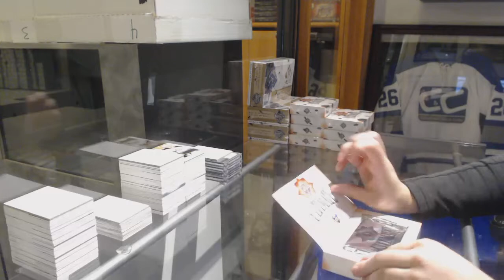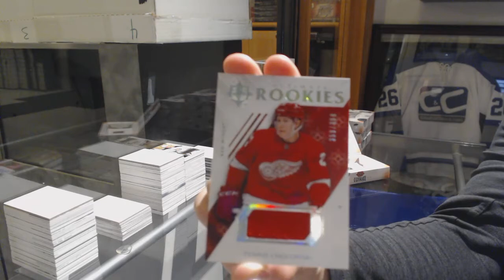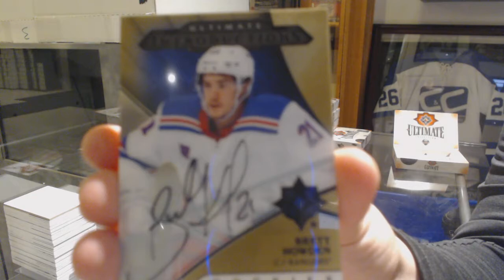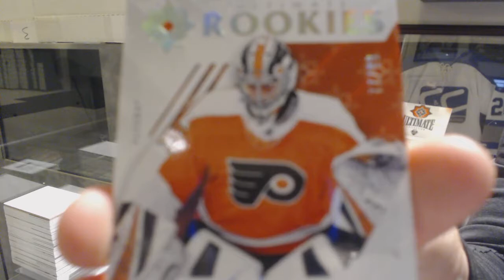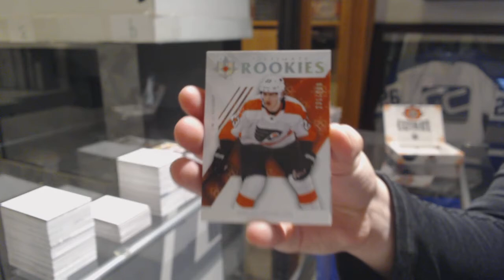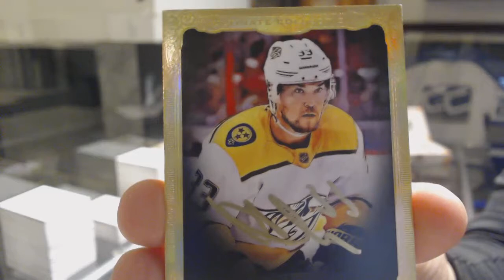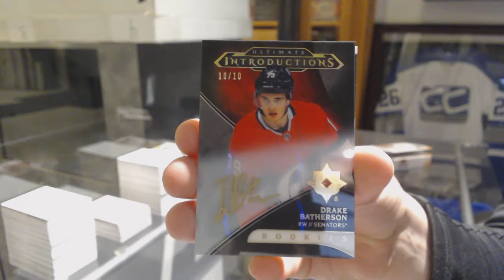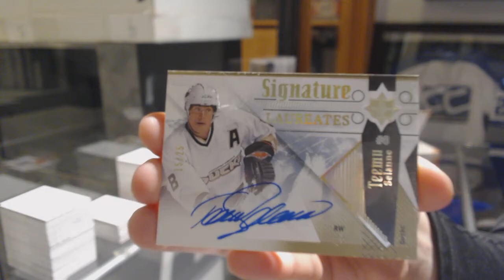18-19 Upper Deck Ultimate Hockey 8 Box Break - C&C GB #10,125